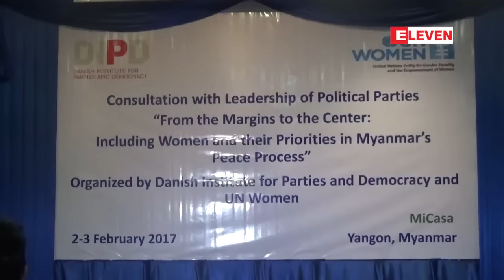ျမန္မာ့ျငိမ္းခ်မ္းေရးလုပ္ငန္းစဥ္တြင္ အမ်ိဳးသမီးမ်ားပါဝင္မႈ အားေကာင္းလာေစေရး ရည္ရြယ္ၿပီး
ျမန္မာ့ျငိမ္းခ်မ္းေရးလုပ္ငန္းစဥ္မွာ အမ်ိဳးသမီးေတြပါဝင္မႈအားေကာင္းလာေစဖို႔နဲ႔ သူတို႔ရဲ႕ ဦးစားေပး ေရးရာေတြပါဝင္လာေစဖို႔  အစြန္အဖ်ားဆီမွအလယ္ဆီသို႔ ေခါင္းစဥ္နဲ႔ ေဆြးေႏြးပြဲတစ္ခုကို ရန္ကုန္ၿမိဳ႕၊ မီ ကာဆာ ဟိုတယ္မွာ ေဖေဖာ္၀ါရီလ ၂ ရက္ေန႔နဲ႔ ၃ ရက္ေန႔ေတြက ႏွစ္ရက္ၾကာျပဳလုပ္ခဲ့တယ္လို႔ သိရပါ တယ္။